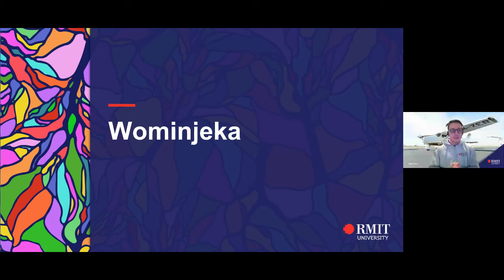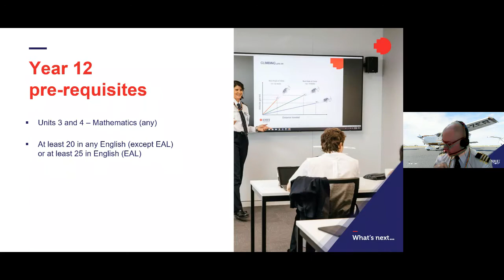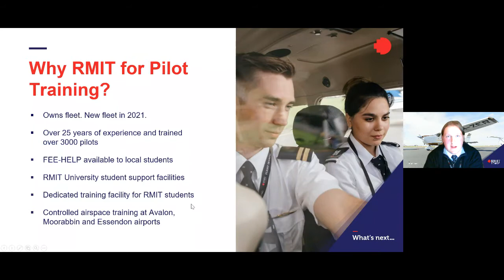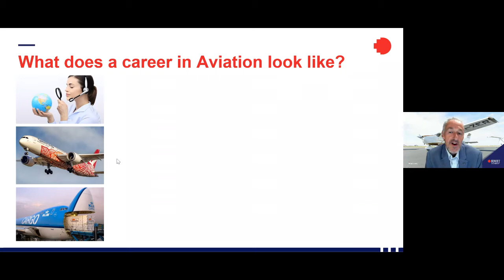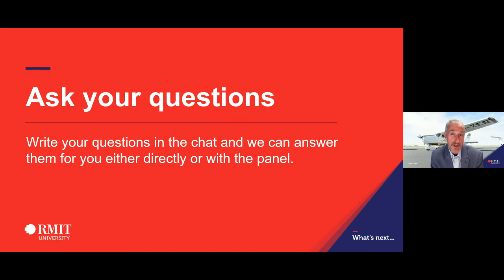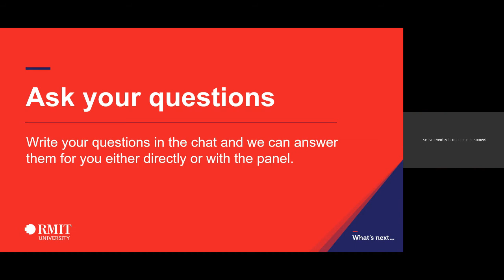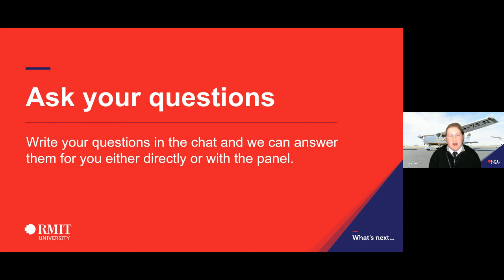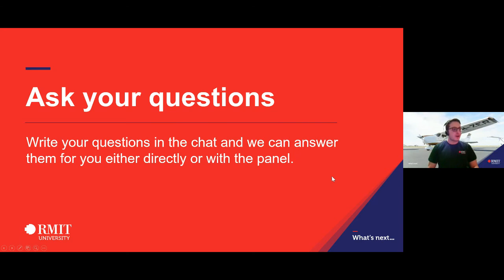Flight Training & Aviation | RMIT University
This is the perfect session if you’re in secondary school and are considering studying Flight Training or Aviation courses at RMIT.